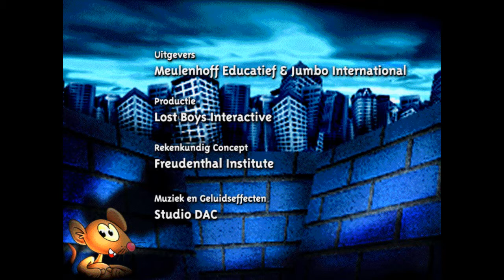Geheim Nummer - 12. Zes-maal-acht-is-Sascha (48) [HD] (Meulenhoff Educatief) (1996)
Geheim nummer is een spannend detectivespel waarin jij als detective probeert de bende van de Rekenboeven op te rollen. De leden van de Rekenboeven-bende zijn te
herkennen aan een Geheim Nummer. Met dat Geheime Nummer kun je ze ook opsporen. Daarbij moet je wel steeds een rekenprobleem oplossen!
Je wordt bij je speurwerk geholpen door je maatje Nibble, een slimme muis die vaker te
maken heeft gehad met de rekenstreken van de boeven en ze dus door en door kent.
Bij elk spel kom je op weer andere plaatsen in de stad. De meer dan 100 extra
schermgrapjes in het spel vormen een garantie voor heel wat speelplezier. Steeds op
andere plekken zitten deze grapjes in het scherm verborgen.

Zes-maal-acht-is-Sascha:
Zes-maal-acht-is-Sascha doet alles meerdere keren. Haar misdaden komen altijd uit op 48. Ze heeft eens twee gouden staven omgesmolten in 2 maal 24 munten. Een andere keer beroofde ze dezelfde 6 mensen 8 keer op één dag!

Voor Apple Macintosh:
- 68030-33MHz of PowerPC processor
- System 7.0
- Double speed CD-Rom-speler
- 8 Mb RAM

Voor PC (compatible):
- 486DX/33MHz
- 8 Mb RAM
- Geluidskaart (Soundblaster-compatible)
- Double speed CD-Rom-speler
- Windows 3.1, 3.11 of Windows 95